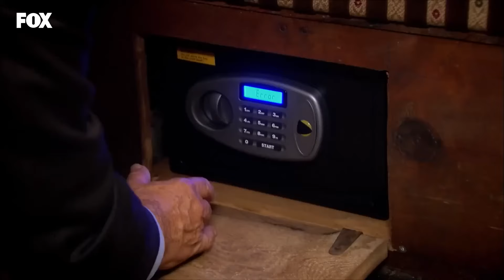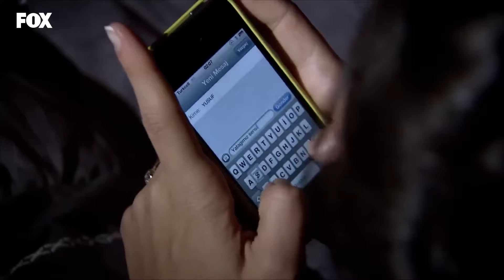Yer Gök Aşk Özel Sahneler 58. Bölüm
"KALPLERİMİZ BİR"

Sultan her şeyin farkına varıyor.

Künye;
Yapım: Avşar Film
Yönetmen: Hakan Arslan
Senaryo: Sema Ergenekon, Eylem Canpolat, Berfu Soner
Oyuncular:
Tolgahan Sayışman
Birce Akalay
Murat Ünalmış
Selen Soyder
Burak Hakkı
Tuvana Türkay
Ayşegül Günay
Işıl Yücesoy
Melisa Aslı Pamuk
Özlem Ulukan
Ceyda Ateş